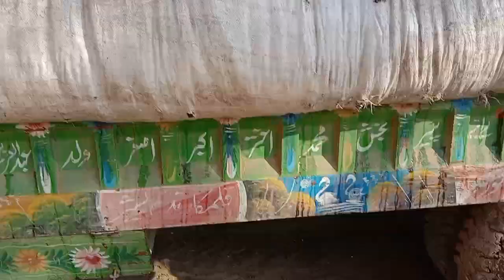6 February 2023